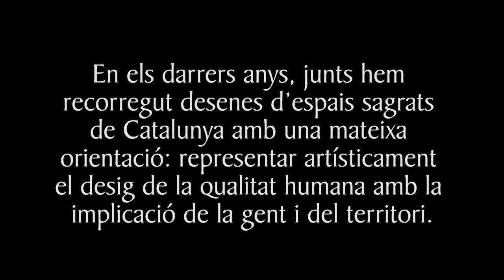Lídia Pujol - Presentació Iter Luminis al FESC2016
Presentació de l'Iter Luminis a la V Fira d'economia solidària 2016 al recinte Fabra i Coats de Barcelona.